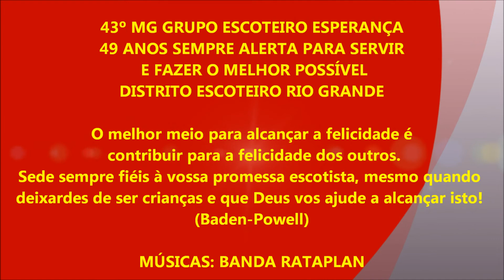43 MG GRUPO ESCOTEIRO ESPERANÇA COMPLETA 49 ANOS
GRUPO ESCOTEIRO ESPERANÇA COMPLETA 49 ANOS
Há 49 anos atrás, no dia 28 de julho de 1973, Chefe Anderson Vilela Figueiredo trouxe o escotismo para Boa Esperança, seguindo os passos e ideais de Lorde Baden Powell. Neste tempo, muita gente passou pelo 43º MG Grupo Escoteiro Esperança, foram vários chefes e dirigentes que trabalharam incansavelmente para manter acessa a chama do escotismo e ajudar na construção de um mundo melhor, para entregar melhores cidadãos para nosso país e para o mundo. Muitas crianças, adolescentes e jovens, estiveram conosco, a maioria hoje já é adulto, e destes muitos continuam nos apoiando e acompanhando nossos trabalhos, a quem somos eternamente gratos e deixamos nosso muito obrigado.
Felizmente a semente plantada há 49 anos atrás, cresceu e deu frutos, hoje somos um dos maiores grupos escoteiros do Brasil, também um dos mais antigos de nosso Distrito e de Minas Gerais.
Obrigado às crianças, adolescentes e jovens que hoje fazem parte de nosso grupo e que são a razão de nosso existir, obrigado também aos pais e mães que confiam em nosso trabalho.
Enfim, agradecemos a todos que fazem ou fizeram parte da nossa história, e pedimos a Deus que nos dê força, saúde e persistência, para que possamos continuar, “SEMPRE ALERTA PARA SERVYR E PARA FAZER O MELHOR POSSÍVEL, POR UM MUNDO MELHOR”!
 “Hoje o 43MG Grupo Escoteiro Esperança completa 49 anos de atividades ininterruptas, desde que o nosso fundador, Chefe Anderson Vilela Figueiredo, trouxe acesa esta chama do espírito de Baden Powel para nossa cidade!
Desde então, centenas de jovens e adultos engrossaram as nossas fileiras e se embebedaram nos princípios éticos e morais do Movimento Escoteiro! Temos muito orgulho de ser parte dessa irmandade mundial de mais de 25 milhões de membros!
Parabéns, 43MG! Parabéns aos escoteiros, escotistas e a todos que contribuíram e contribuem para manter esse trabalho maravilhoso frutificando!" (Mensagem do Presidente do Grupo Chefe Silvio Figueiredo)
"Neste aniversário do 43°MG-Grupo Escoteiro "Esperança" venho cumprimentar a todos os membros, Lobinhos(as), Escoteiros(as), Ramos ascendentes, chefes, diretores e antigos membros. Um aperto de canhota a cada um que com sua história de vida se amarram na grande caminhada desse suporte moral e social, o nosso Grupo. Sejamos unidos em ideal. Suportemos todos, qualquer adversidade para garantirmos esse espaço às gerações atuais e futuras. Rogo a Deus bênçãos especiais a todos quantos mantêm acesa esta chama, o Espírito de BP. Sempre Alerta para Servir! Forte abraço a todos. (Mensagem do fundador Chefe Anderson Vilela Figueiredo)
"Sede sempre fiéis à vossa promessa escotista, mesmo quando deixardes de ser crianças e que Deus vos ajude a alcançar isto!" Baden-Powell
Obs: As reuniões do Grupo Escoteiro acontecem aos sábados às 9 horas da manhã no Parque ecológico municipal da Sucupira
MÚSICAS: BANDA RATAPLAN